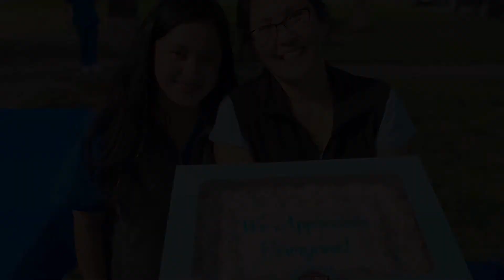Appreciation Day 2020